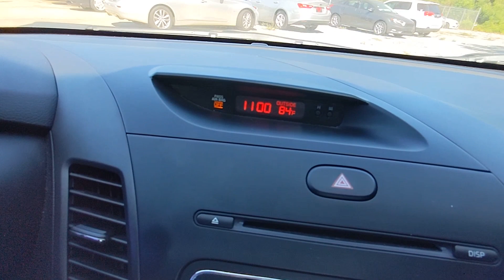2016 Kia Forte Natchez, Woodville, Gloster, MS, Vidalia, Ferriday, LA 491854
Aurora Black Pearl Used 2016 Kia Forte LX available in Natchez, Louisiana at Natchez Nissan. Servicing the Woodville, Gloster, MS, Vidalia, Ferriday, LA area.

Natchez Nissan
203 Devereux Dr

Grab an awesome deal on this superb 2016 Kia Forte LX while we have it. Spacious yet easy to maneuver, its fantastic 6-Speed Automatic and its strong 1.8L I4 DOHC Dual CVVT engine have lots of personality for a bargain price. It comes equipped with these options: Recent Arrival! Odometer is 13611 miles below market average! 26/39 City/Highway MPGAwards:* 2016 KBB.com 10 Best Used Compact Cars Under $15,000Reviews:* Spacious interior for both sedan and coupe; numerous standard and optional features are available; quick acceleration from Forte EX and SX; dashboard and infotainment controls are easy to use; warranty coverage is better than most in the segment. Source: EdmundsHere at Natchez Nissan, we're committed to providing our Natchez, Monroe, Vicksburg M.S., Ruston L.A., And Schreveport L.A. Drivers with the ultimate dealership experience. From a comprehensive selection of new Nissan models and budget-friendly used cars to car loans and leases and friendly service, there's a variety of reasons why our customers continue to return to our conveniently located showroom. From the moment you walk into our showroom to the moment you walk out the doors, the Natchez Nissan team will provide you with the continued service you need to enjoy every mile. Are you interested in learning more about our offerings or rich-history? Consider joining us at 203 Devereux Dr. Natchez, M.S. Where we're a just a quick drive away from Schreveport, Vicksburg, Ruston and beyond.